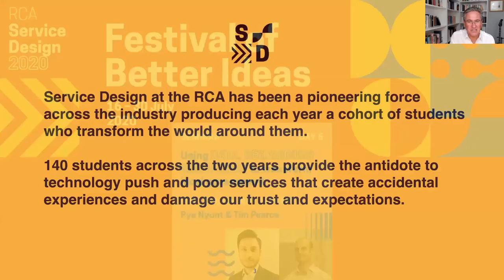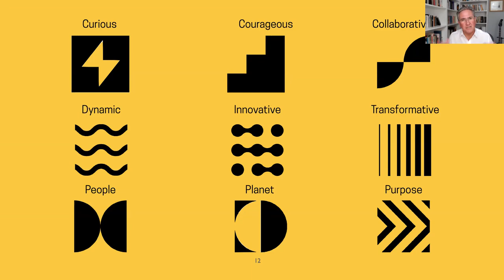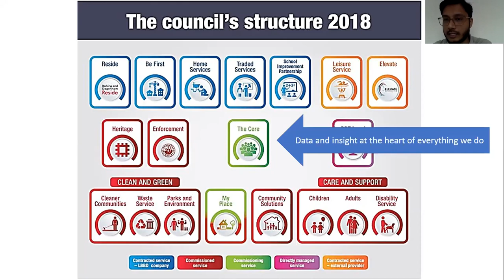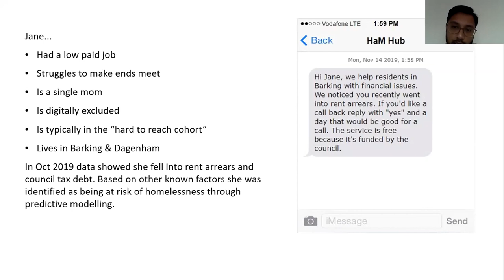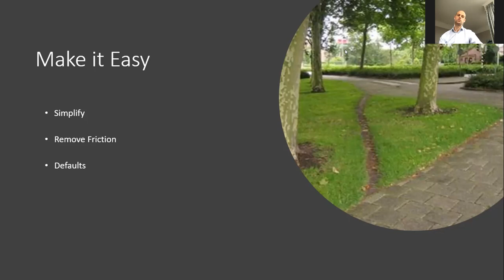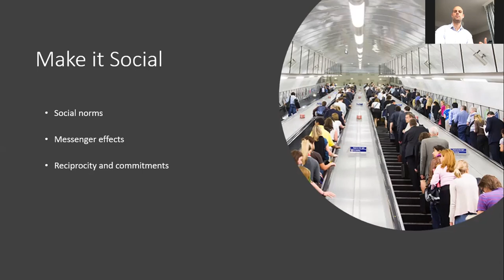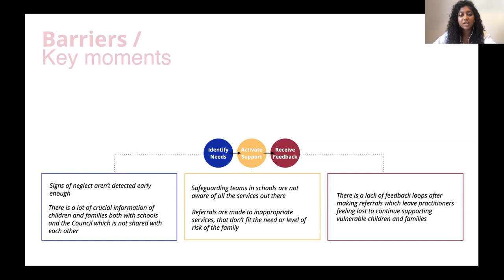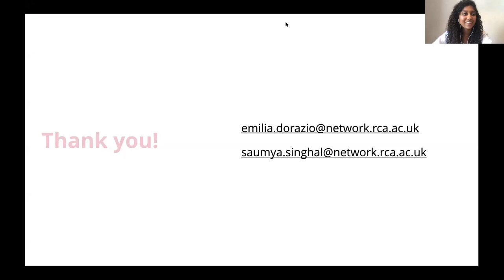Festival of Better Ideas: 'Using Data Behaviours and Design to transform local government'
Our guests, Pye Nyunt and Tim Pearse from the London Borough of Barking and Dagenham, talk about how they apply data science and behavioural science to tackle some of the borough’s social problems. They then reflect on how service design can complement their practices with Clive Grinyer and two of our students, Emilia D’Orazio and Saumya Singhal, who partnered with Pye and Tim on their project AcrosSilos - developing joined-up approaches in the borough to support vulnerable children and families.